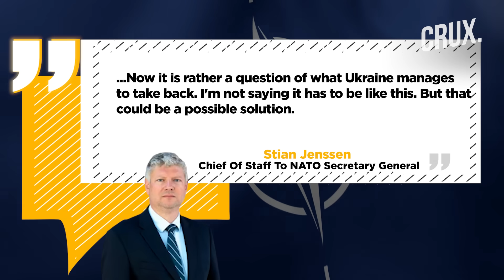Ukraine Land Cession "Possible Solution", NATO Top Official Says | Putin Slams US "fuel to the fire"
Russia's missile strikes in Ukraine's Lutsk overnight killed 3 people, local officials said. Three people were killed and several hospitalised in Lutsk after a business enterprise was hit, Volyn Governor Yuriy Pohulyaiko said. Russian missile strikes also wounded several people and extensively damaged civilian infrastructure in Lviv, local authorities said. The Ukrainian Air Force's spokesman Yuriy Ihnat said the strikes involved at least 28 cruise missiles and that 16 had been shot down. Defence Minister Shoigu has said that Russia may reconsider the use of cluster munitions in Ukraine. Putin slammed US foreign policy in a pre-recorded message for the Moscow Conference on International Security (MCIS). Putin and North Korean leader Kim Jong Un exchanged letters, pledging stronger diplomatic relations. Russia's central bank has increased the interest rate to 12% to try and curb inflation, it announced on Aug. 15. A top NATO official has suggested that Ukraine may have to let go of some of the territory to Russia if it wants to join the alliance. Watch this video to know what's latest in the Ukraine-Russia conflict.

n18oc_world      n18oc_crux